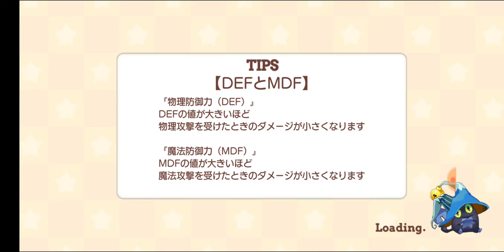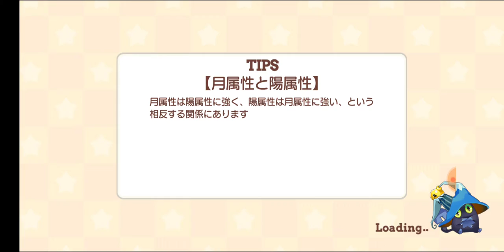【きららファンタジア】「おちこぼれフルーツタルト」＆「ハナヤマタ」登場！ 「無人島アイドル生活」 収集クエスト＆超強敵クエスト【392】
【391】「おちこぼれフルーツタルト」＆「ハナヤマタ」登場！「無人島アイドル生活」 シナリオクエスト 後編：
【393】「おちこぼれフルーツタルト」＆「ハナヤマタ」登場！「無人島アイドル生活」 後日談＆メモリアルクエスト 「スロウスタート」万年大会：